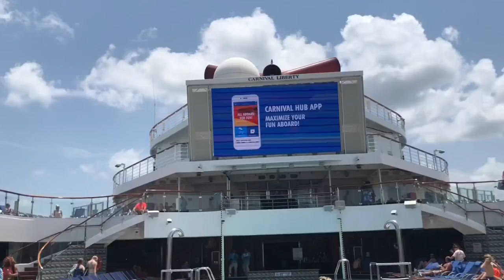BAHAMAS TRAVEL VLOG🌴!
My apologies for the longevity😅..I didn’t want to leave the “important”parts out. Trust me, you don’t want to skim through this😁💀.
July 22nd-26th I took a cruise to The Bahamas and thought it would’ve been a good idea to capture some of the moments I experienced and share them with you wonderful folks😎. I enjoy ❤️🤗.